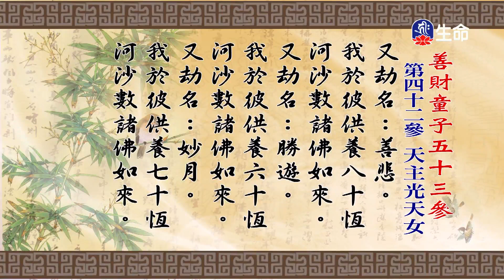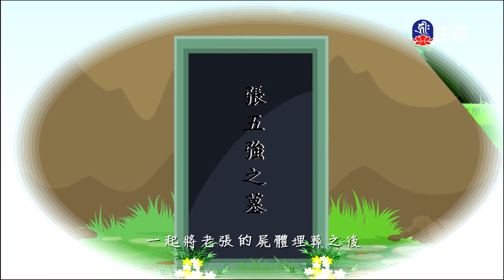善財童子五十三參(108)仁朗法師_菩提系列_(lifetv_20220516_23:00)